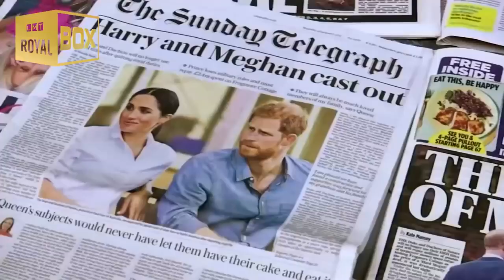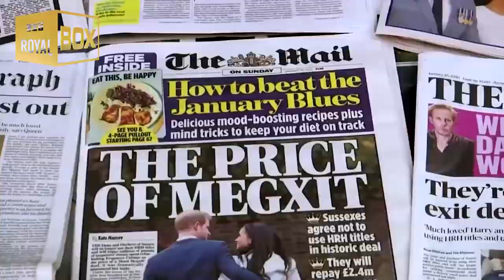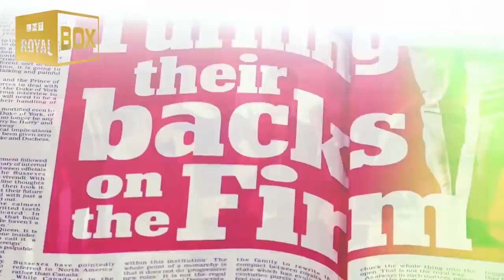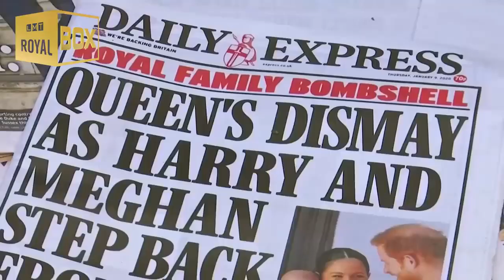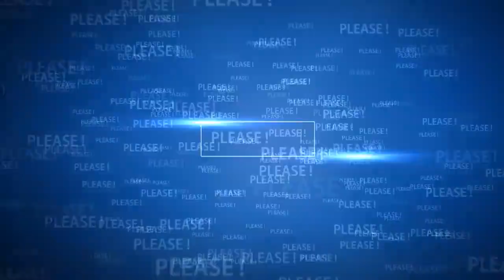WELCOME HOME PRINCE HARRY! Smiling Meghan Markle takes Baby Archie and dogs for a walk in the woods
🔴 Smiling Meghan Markle takes Baby Archie and dogs for a walk in the woods.

Source: Splash, Reuters, Mall, The SUN